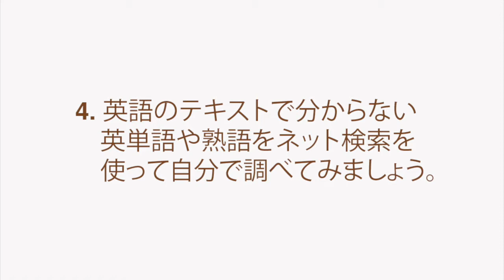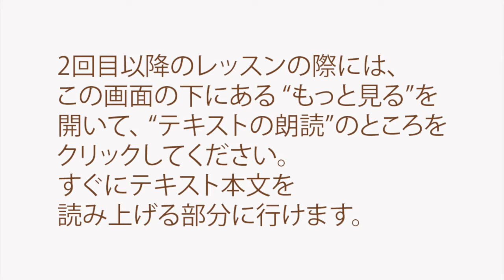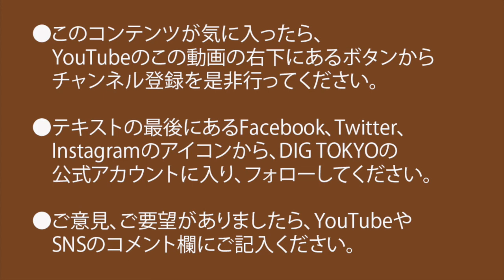写真をめぐる冒険 ④新宿〜恵比寿周辺 その2/写真集・カメラ用品販売店【英語力がドンドンつく学習法】 SPORTS & CULTURE #012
この動画ではKAZOOがSPORTS & CULTURE #012:
Adventures in Photography
④From Shinjuku to Ebisu
Pt 2: Camera and Photo Stores

01:00 レッスンの方法
02:21 テキストの朗読